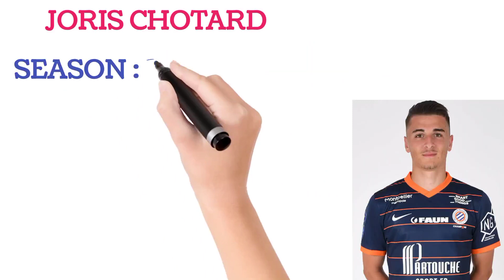Joris Chotard: Rising Star of Ligue 1 - Transfermarkt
JORIS CHOTARD - MONTPELIER
best football player in Montpelier